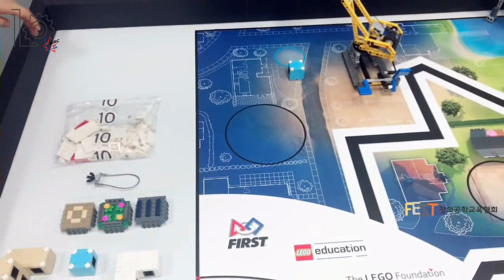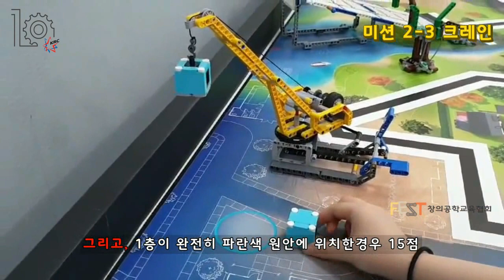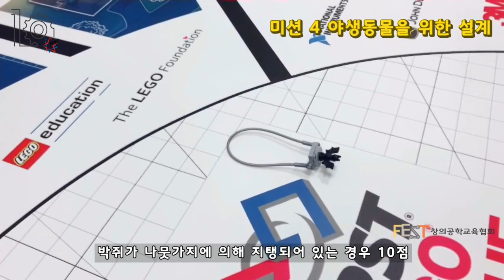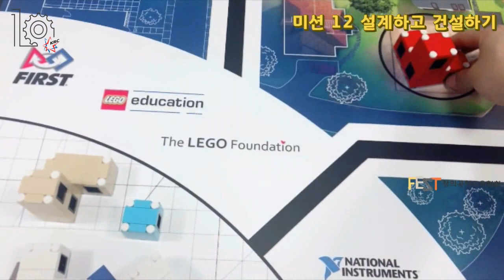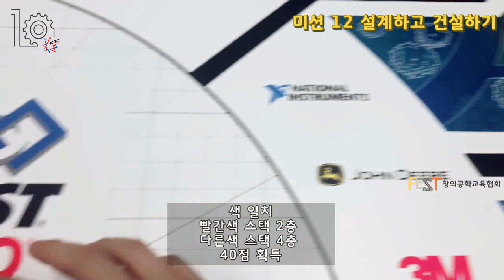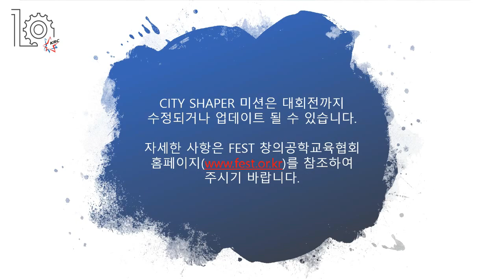2019-2020 FIRST LEGO LEAGUE CITY SHAPER missions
*수정사항
  1. 미션 3 10점
  2. 미션 5  큰 나뭇가지 유닛당 10점

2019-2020 FIRST LEGO LEAGUE CITY SHAPER 미션을 발표합니다.
자세한 사항은 곧 업데이트 예정인 FEST 창의공학교육협회 홈페이지 참고해주세요.

많은 학생들의 도전을 기대합니다^^